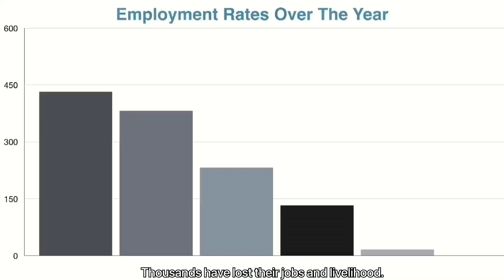NSC 2022 PAHANG T3390 MRSM KUALA LIPIS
Our video, aims to show the viewers the sustainability of planetary health for future generations. We have chosen to talk about the impact using fossil fuel on the environment and other alternatives we can use. Furthermore, we talk about how climate warming affect human’s health and the world’s economy. We hope viewers will be able to acquire useful knowledge through our simple explanation.